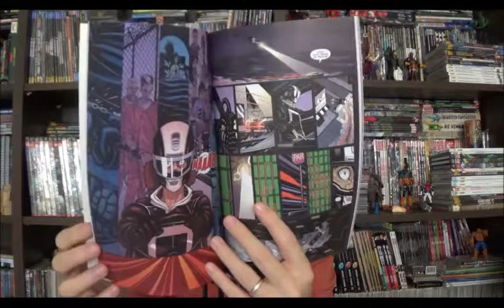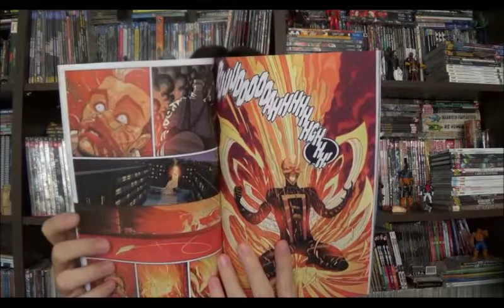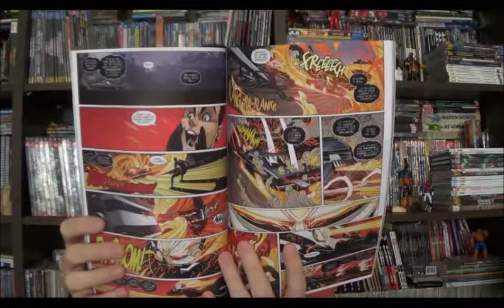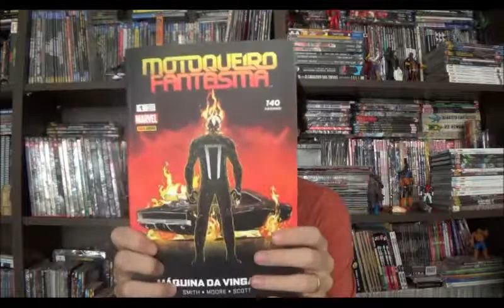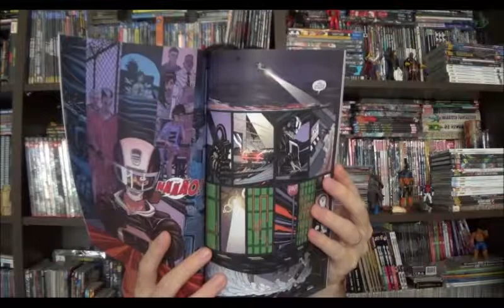Chapéu do Presto especial - Motoqueiro Fantasma ou seria Motorista ?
Bem-vindos a mais um Chapéu do Presto, e no programa de hoje vou falar sobre o Motorista Fantasma... Isso mesmo, agora quem está vestindo os ossos do espírito da vingança da Marvel é um piloto de corridas.

Esse  recente lançamento da Panini compila as seis primeiras edições de All-New Ghost Rider lançado em 2014. Isso mesmo essa fase do personagem e pré-Guerras Secretas, mas como se desenvolve de forma bem independente não tem amarras cronológicas.